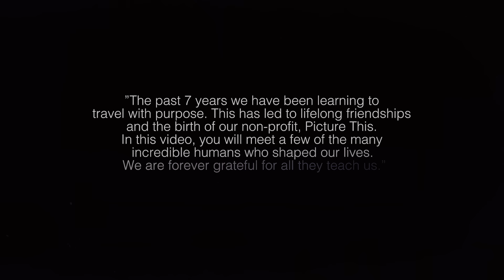Elephant Heart - Love Is The Weapon (Official Music Video)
The official music video for "Love is the Weapon".

In this video we feature the beautiful people of La Jala, where we run our non-profit Picture This, and new friends we met traveling in Jhodpur, India. 50% of this song's proceeds will be donated back to these communities so make sure to support the song here:

Listen to the song on all your favorite platforms!

Our non-profit Picture This connects students in La Jala, a remote fishing village in the Philippines, with kids all over the U.S.A through a pen pal program. Our goal is to unify different cultures and uplift the community of La Jala by aiding students with basic resources, and empowering kids to reach their fullest potential.

To learn more about our non-profit, Picture This, please

Alienation is the root of many of our global and individual problems. It is the root of many injustices around the world. The most powerful weapon that can be used in which to fight these issues is Love.

Love IS the most powerful weapon; but, it’s also the hardest to choose. By choosing love, it requires you to lay down your defenses, surrender, forgive, and let go. Choosing love is the only way to bring about true reconciliation and unity.

Lyrics:
(2x)Smoke signals come with a fire
Better run, run for your life ya
To the mountains better get Hiya better get Hiya
We get HIYA

(CHORUS )

We dont wanna waste no time
We dont wanna waste no time , TIME
Only got so much life
Gonna take back whats mine

Unite the people
LOVE IS THE WEAPON
Death to the EGO

(repeat)

Aint no Rihanna , And no no Madonna
I go by Victoria and I am a warrior

Sound the alarm, breed the alliance
Know who you are, we wont be silent
Elephant heart can not be quiet
We are the noise we are the RIOT

(Chorus 2X )